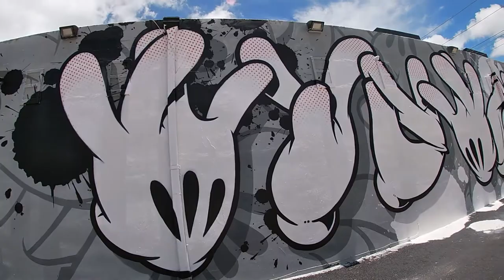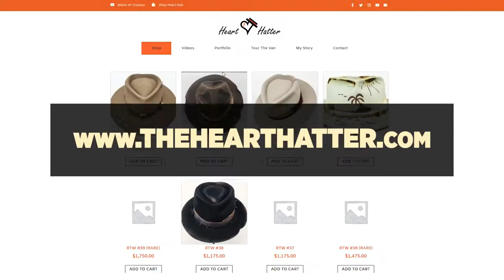I MADE A ONE OF ONE HAT FOR A STREET ARTIST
Touring the Museum of Graffiti in Wynwood and creating a special hat for World famous graffiti artist Alan “KET”. HE shares his history as he allows the world to view the amazing history behind the world of graffiti!